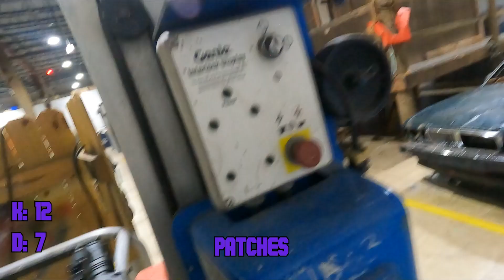Best airsoft moments, slow and steady or fast and reckless?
We have three different perspectives and playstyles in this video. You have Joker who moves at a steady pace walking right up through the enemy, Tinker who channels his inner speedy boi and rushes into the fight, or Patches who gets into a good ranged camping position.

Who do you think has the better KDR? Who ends up with the most hits? Check out the video to find out.